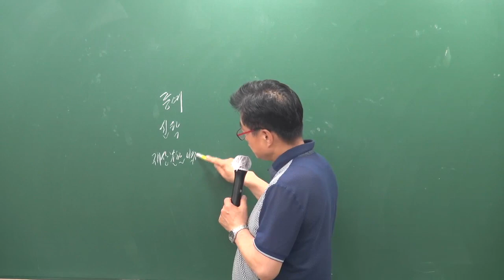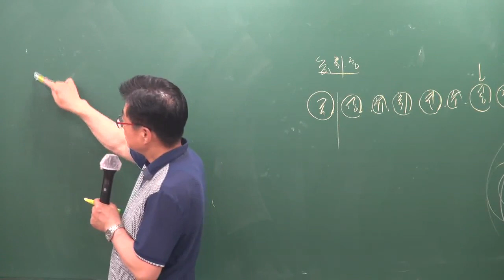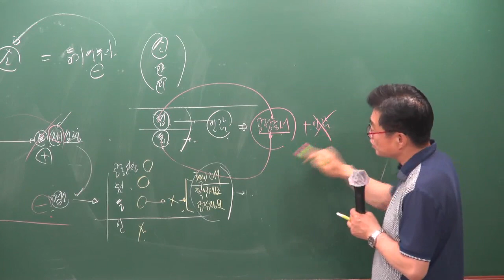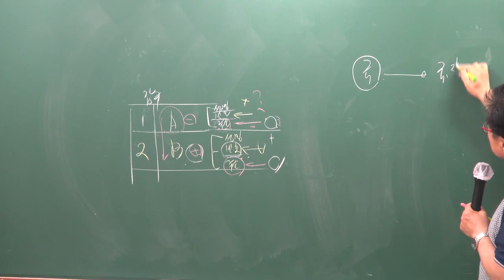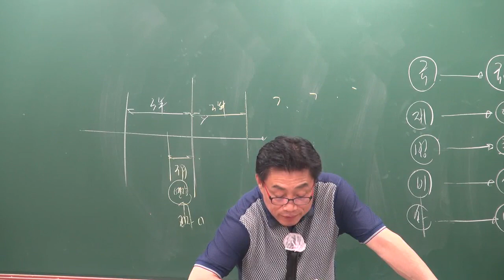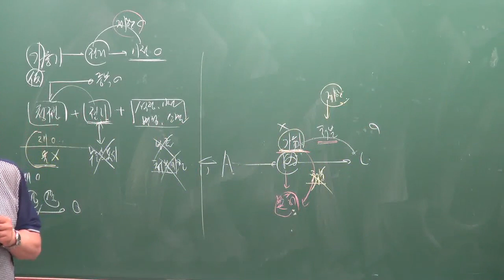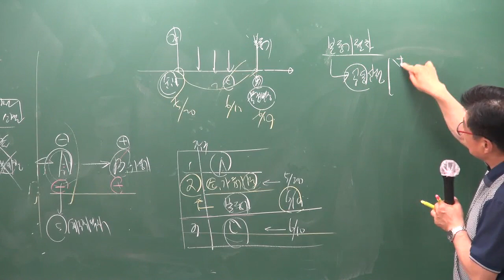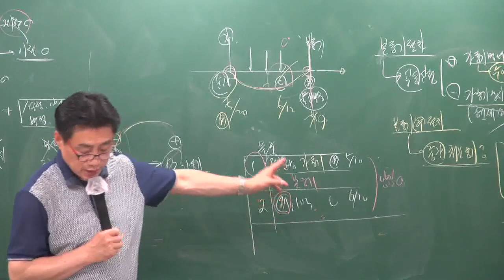[공전무] 2019년 공인중개사 부동산공시법 심화이론 6-11